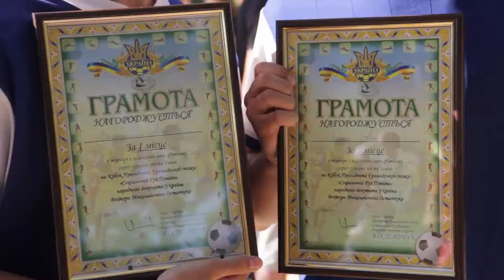Открытие зоны отдыха в Изюме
Партнер показа Комфортную зону отдыха открыли на берегу Северского Донца в Изюме благодаря помощи народного депутата Украины Виктора Остапчука